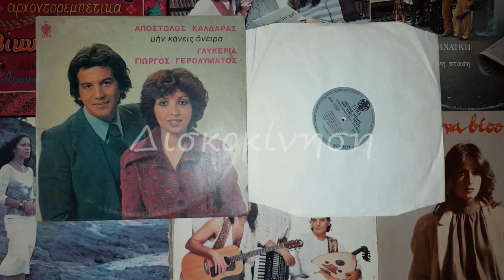ΓΙΩΡΓΟΣ ΓΕΡΟΛΥΜΑΤΟΣ - ΚΑΝΕ ΘΕΕ ΜΟΥ ΝΑ ΕΙΝΑΙ ΨΕΜΑ